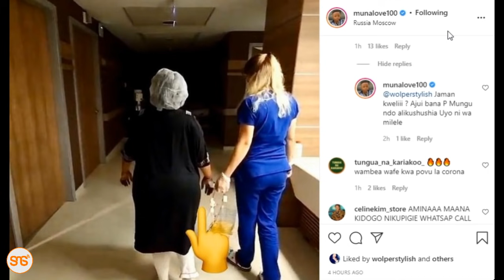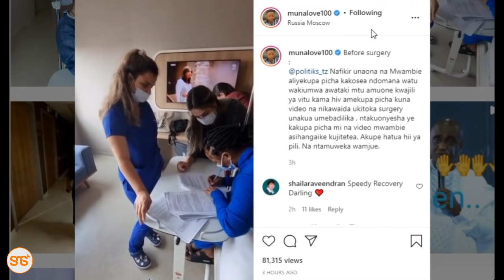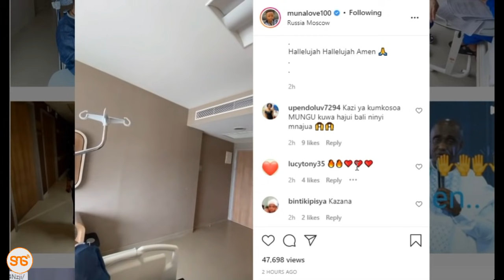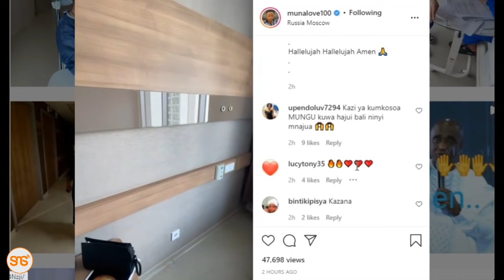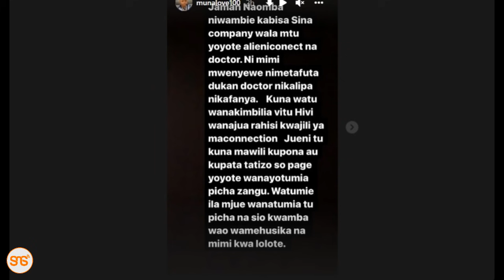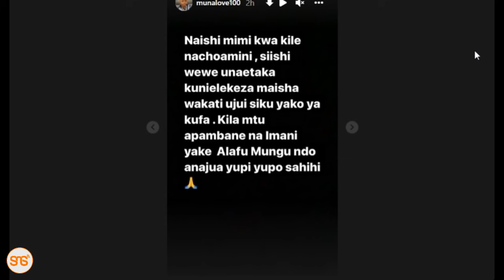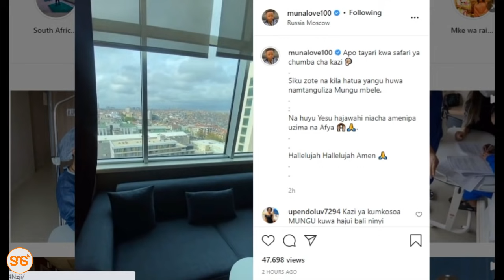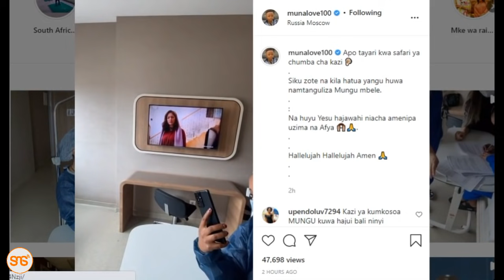MUNALOVE afanya upasuaji mwingine wa urembo Urusi, mkubwa zaidi alisaini kabla ya kuingia theater